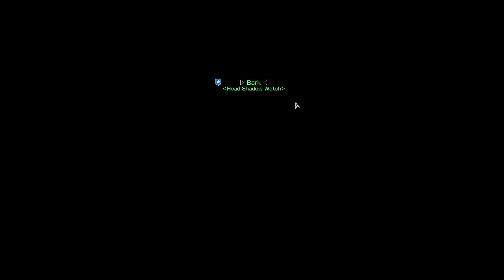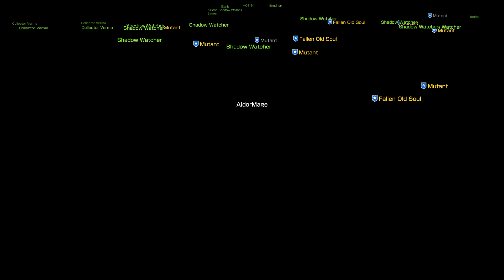Bless Online [JP Rebuild]: Aqua Elf Starting Zone (Mage Gameplay)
Aqua Elf Starting Zone from the Bless Online JP Rebuild server (Mage Gameplay).